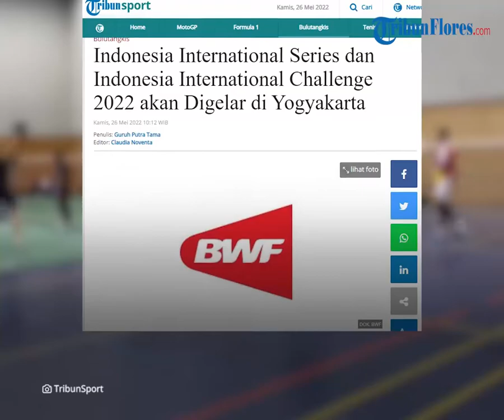2 Turnamen Bergengsi Badminton Internasional akan Digelar di Indonesia Tahun Ini, Catat Tanggalnya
TRIBUN-VIDEO.COM - Dua ajang bulu tangkis bergengsi akan digelar di Yogyakarta dalam waktu berdekatan.

Kedua turnamen tersebut adalah Indonesia International Series 2022 dan Indonesia International Challenge 2022.

Indonesia International Series 2022 akan digelar terlebih dahulu.

Turnamen ini akan berlangsung pada 20-25 September 2022 mendatang, sebagaimana dikutip dari Instagram Badminton Talk.

Sedangkan Indonesia International Challenge 2022 akan dihelat pada 27 September hingga 2 Oktober 2022.

Yogyakarta mendapat kepercayaan untuk menggelar dua turnamen ini.

GOR Amongrogo, Semaki, Umbulharjo akan menjadi venue dari dua turnamen bulu tangkis di atas.

Dua turnamen ini merupakan ajang internasional yang akan mempertemukan para pebulu tangkis di tingkat senior.

Kabar tersebut disampaikan langsung oleh Kepala Bidang Hubungan Luar Negeri PBSI, Bambang Roedyanto.

Ia awalnya melihat peluang yang terhampar luas perihal penyelenggaraan ini.

Pasalnya, negara-negara Asia lainnya sepertinya masih menahan diri untuk menggelar banyak turnamen.

Pandemi Covid-19 masih menjadi kekhawatiran terbesar dari negara-negara tersebut.

Pria yang akrab disapa Koh Rudy ini lantas mengajukan Indonesia untuk menjadi tuan rumah ajang tersebut.

Niat baik dan optimisme Merah Putih ini nyatanya mendapat sambutan hangat dari BWF.

BWF lantas memberi lampu hijau bagi Indonesia untuk menggelar dua turnamen tersebut.

"Sejauh ini turnamen-turnamen kelas bawah memang penyelenggaraannya masih banyak di Eropa," ungkap Bambang, dikutip dari Twitter Badminton Indonesia.

"Asia belum ada yang bisa menyanggupi karena status pandemi."

"Makanya saya mengajukan Indonesia untuk coba dan ternyata disetujui BWF," sambungnya.

Ada misi lain yang juga diusung Indonesia tatkala menggelar turnamen ini nantinya.

Harapannya, para pemain pelapis dapat berlaga untuk mendapat angka.

Selain itu, mereka juga tak perlu jauh-jauh ke Eropa untuk mengikuti turnamen tersebut.

"Ini penting agar pemain-pemain pelapis kita bisa bertanding dan mendapat poin," ujar Bambang.

"Tidak harus jauh-jauh ke Eropa," lanjutnya.

(Tribunnews.com/Guruh)

Artikel ini telah tayang di Tribunnews.com dengan judul Indonesia International Series dan Indonesia International Challenge 2022 akan Digelar di Yogyakarta,
Editor: Claudia Noventa